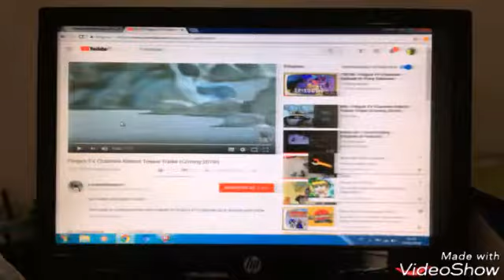Pingu's Blog:Tv Channel EP1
Made by VideoShow. Storyboard, claymation and more!